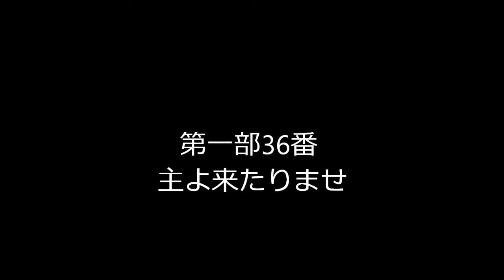第一部36番 主よ来たりませ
1.
主よ来たれ、来たりませ
わが心に来たりませ
汚れし罪深きわが心に、主よ来たれ
火なる主よとく来たり、罪を清め給（たま）え
おおわが主、願わくは
来たりませ、わが胸に

2.
わが祭壇（さいだん）に来たりませ
暗き闇（やみ）に隠（かく）れたる祭壇に、主よ来たれ
光なる主よとく来たり、我等（われら）を生（い）かし給（たま）え
来たりませ、わが民（たみ）に

3.
この世に来たりませ
罪深く滅（ほろ）び行くこの世に、主よ来たれ
力なる主よとく来たり、悪を鎮（しず）め給（たま）え
来たりませ、おおわが主
アーメン